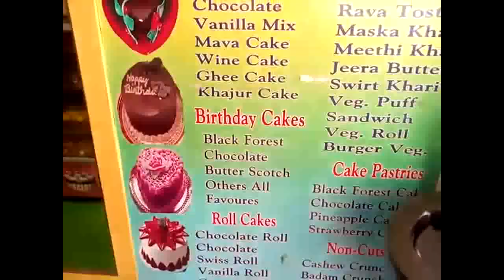Name- Kantharaju Shetty , , Shop- Banglore Iyangars Bakery, Thane West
Special Rava Cake, Snacks, Cake Item Biscuit, Cool Cakes, Birthday Cake.